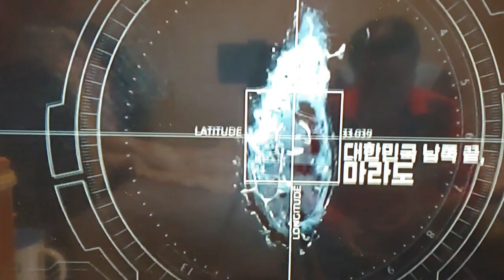윤석렬 20대 대통령취임식